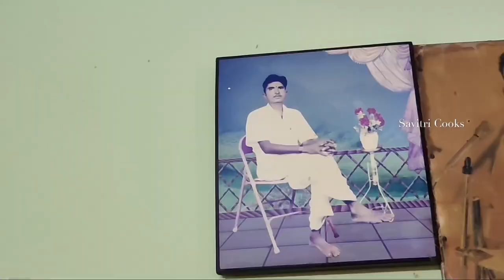అమ్మమ్మ గారి ఊరు Part 2 | మా అన్నయ్య మావయ్య వాళ్ళ ఇల్లు చూద్దాం ప్రశాంతంగా ఉండే ప్రపంచం | Home tour